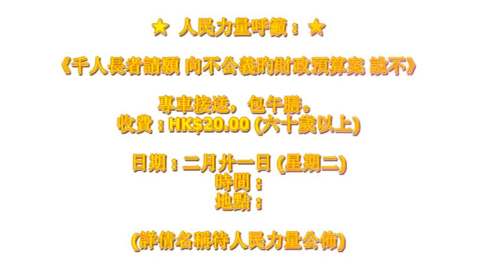20120203 蕭生論今年財政務算案(錄音Audio)[HKRNEWSGROUP]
☆    蕭生論今年財政務算案     ☆
(錄音Audio)
    【最起碼的社會公義都無】

☆ 香港人網記者團隊 ☆
HKRNEWSGROUP 的頻道

您覺得三月四日是否該行出來支持老人家和自己 :

【 全 城 打 小 人 ， 打 倒 不 公 平 預 算 案 大 行 動 】
〈驚 蟄 打 小 人〉
集合日期：3月4日（星期日）
集合時間：14  時
集合地點：銅鑼灣東角道 (崇光百貨隔離) 行到中環遮打花園 打小人